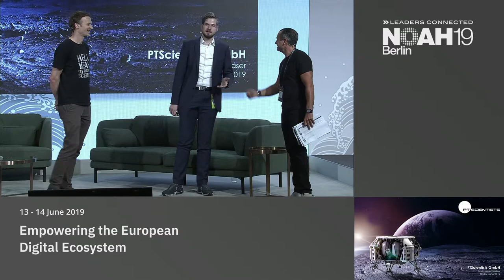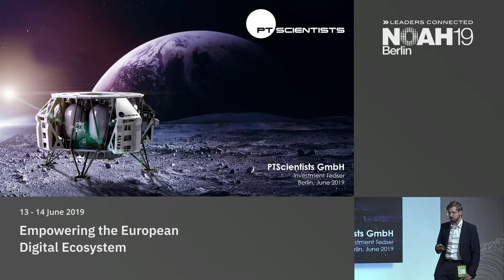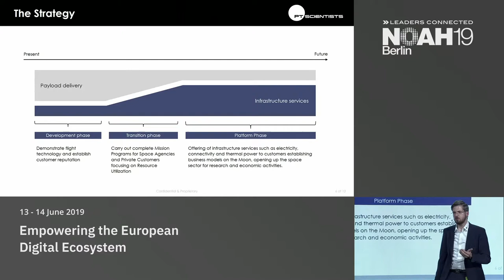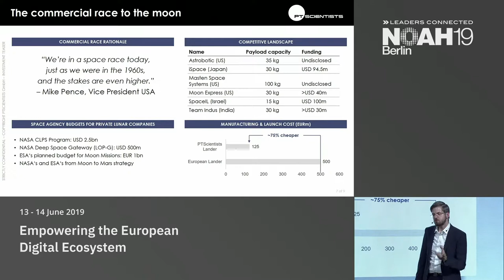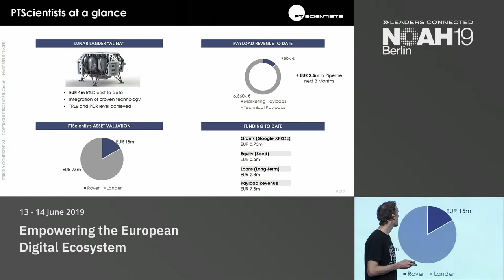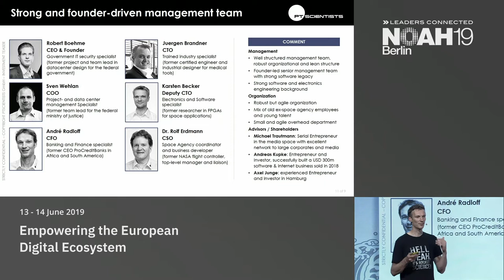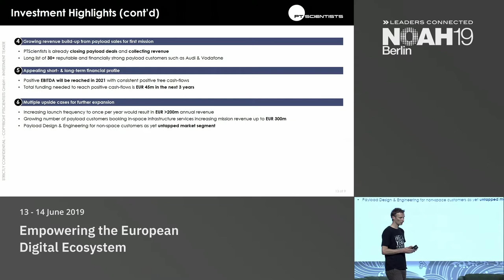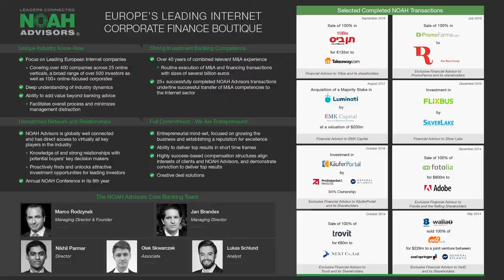PTScientists - NOAH19 Berlin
Industrial Digitisation: Company presentation by Robert Böhme and Andre Radloff, PTScientists at the NOAH Conference Berlin 2019, 13-14 June, STATION.